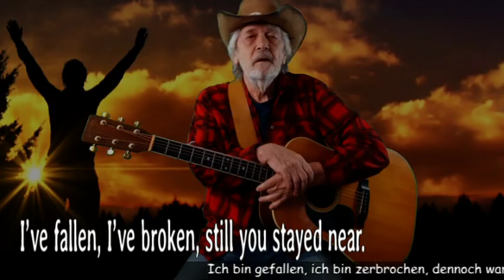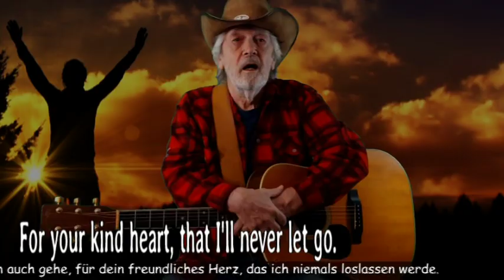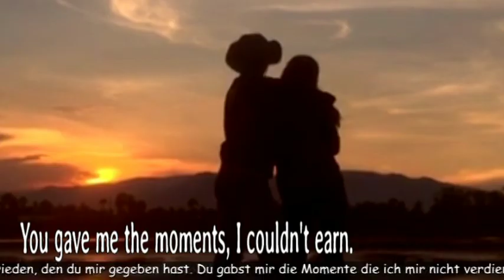Thank You For The Good Times - Music & Lyrics by Hansi Schlegel